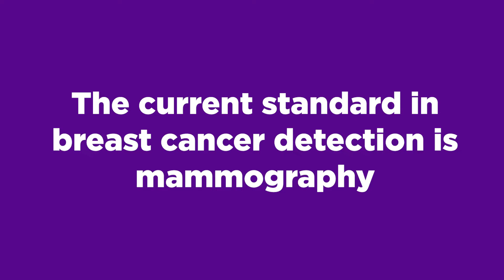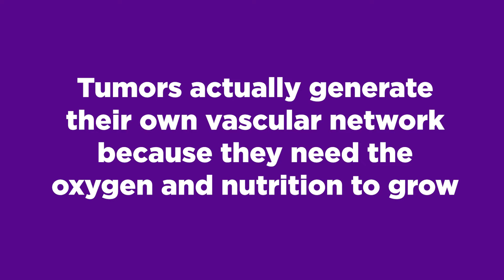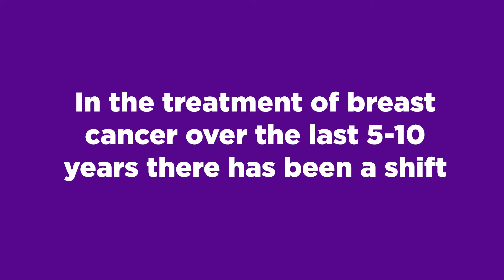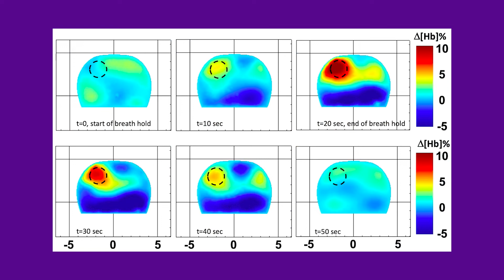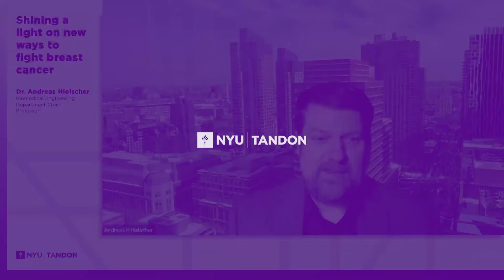Shining a light on new ways to fight breast cancer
Dr. Andreas Hielscher, Biomedical Engineering Department Chair, and head of the Clinical Biophotonics Laboratory, is collaborating with clinicians to develop state-of-the-art biomedical optical imaging technology. He and his team's research provide novel ways to monitor and treat patients with peripheral artery disease, joint diseases, and cancer. He spoke with IEEE Spectrum about his latest work leveraging optical tomography for early detection and treatment monitoring for breast cancer.

BME: engineering.nyu.edu/academics/departments/biomedical-engineering
Clinical Biophotonics Lab: wp.nyu.edu/tandonschoolofengineering-cbl/
Dr. Hielscher: engineering.nyu.edu/faculty/andreas-h-hielscher